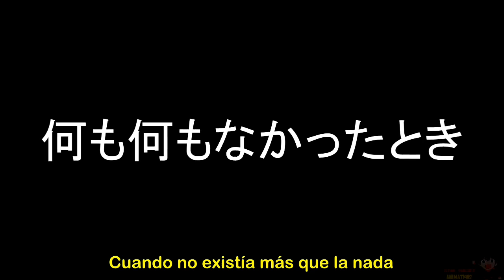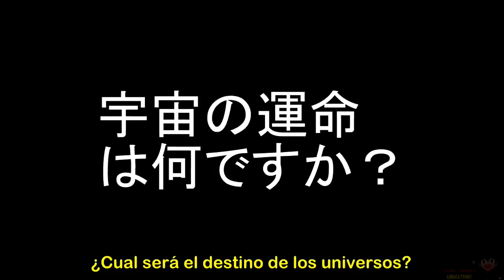Dragon Ball Super : La Película (2022) TRAILER en español (HD) Fan Made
Créditos a ELTOMI Sánchez Animations (el creador del fan made)

Canal

Video que te encantaran

Bueno sin mas que decir les deseo un buen dia y bueno no se pierdan mis videos y me despido con un chao..!! chao..!!.

I